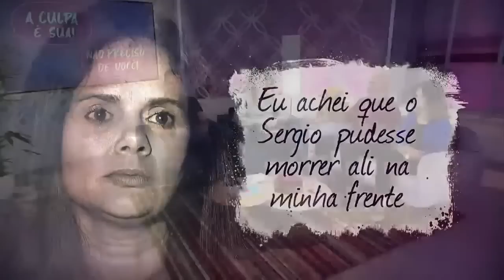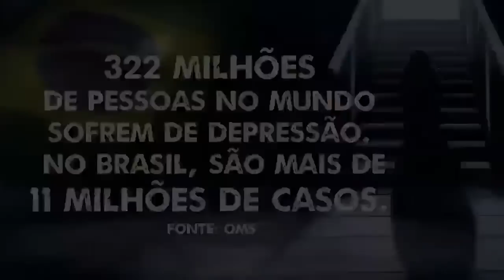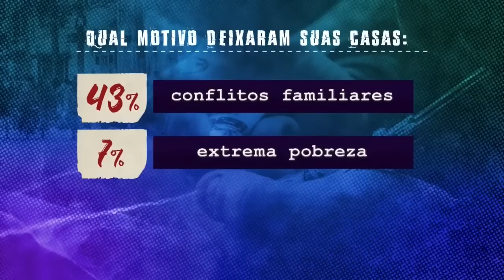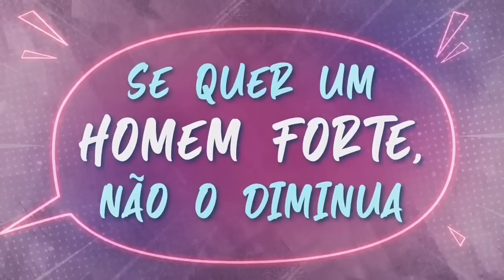"A CULPA É SUA" "NÃO PRECISO DE VOCÊ": O QUE FAZER QUANDO TE DIZEM ISSO